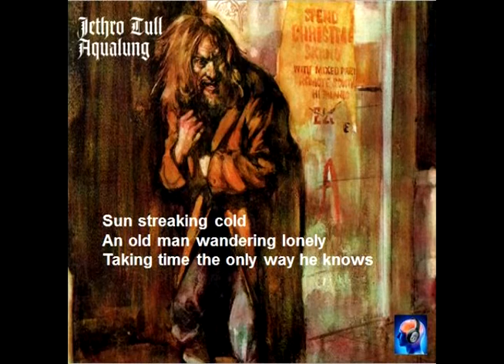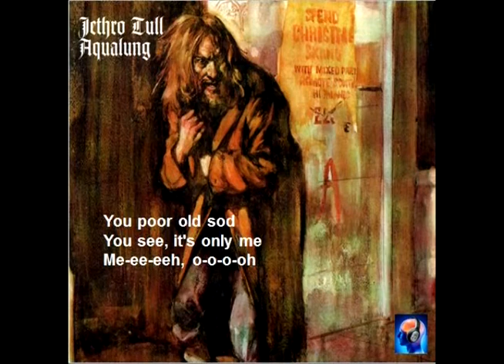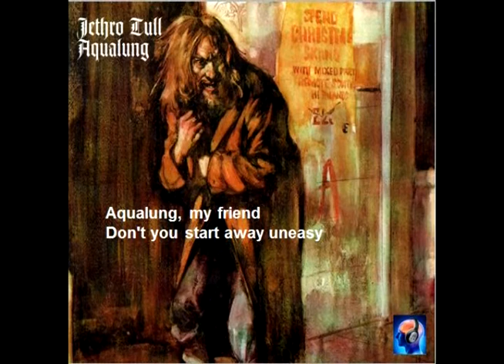Jethro Tull - Aqualung with lyrics